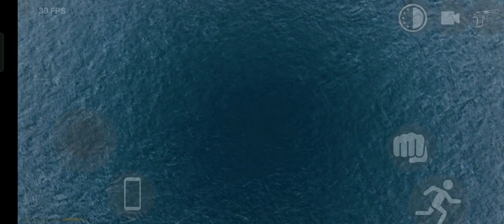STUNTS MEI MAJA AAGYA😍| STUNTS 2023🔥| MC BLADE🇮🇳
Song credit - @SidhuMooseWalaOfficial

✅Check out

ABOUT -  In this you will enjoy my INDIAN BIKE DRIVING 3D GAMEPLAY❤️

                      'Start'for'tags'

©About copyright - Anyone Can use my gamplay after giving me credit 😳😂

Thanks ♥️